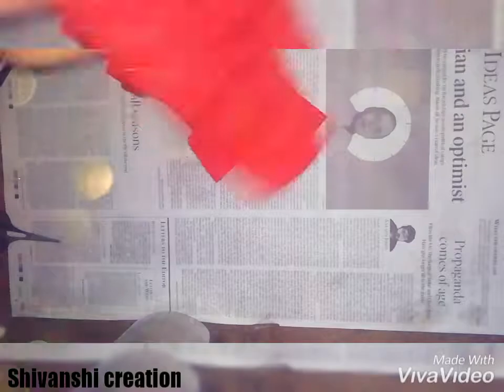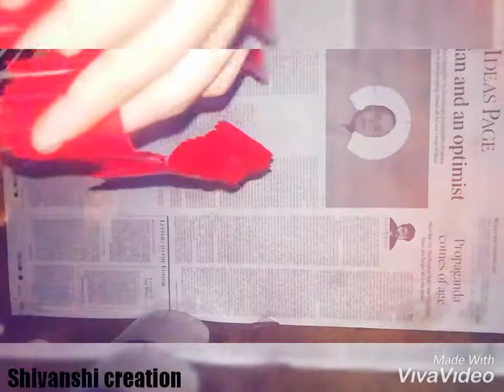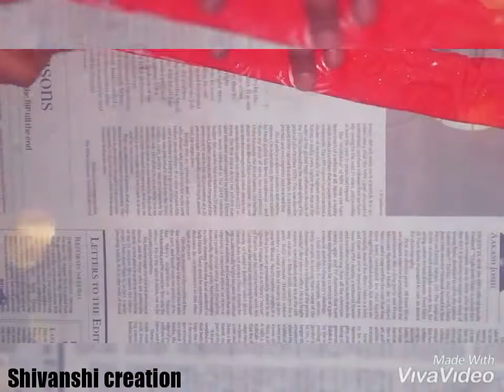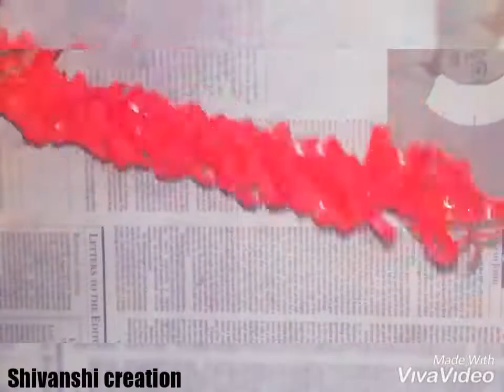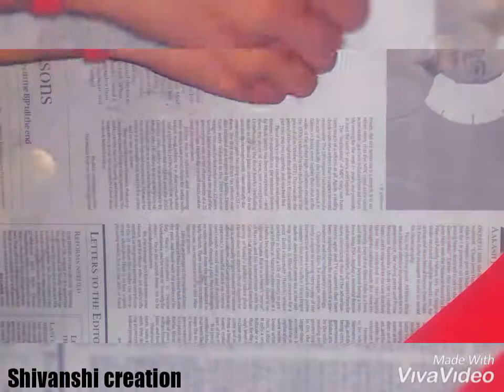Flower stick- || How to make a beautiful flower stick for vase.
Making a beautiful flower sticks with polythene...